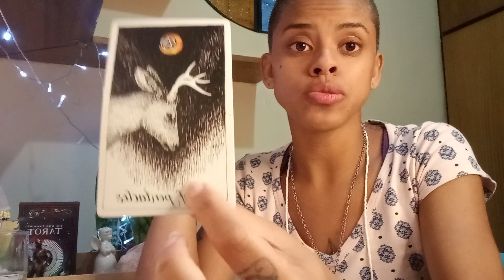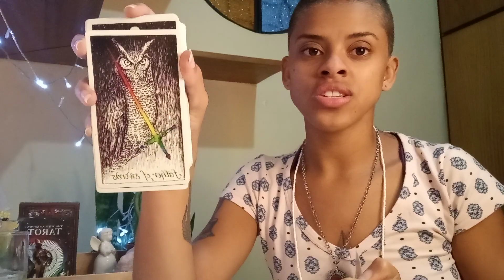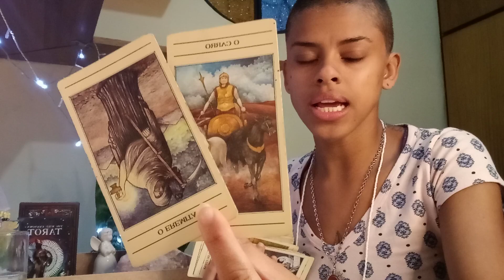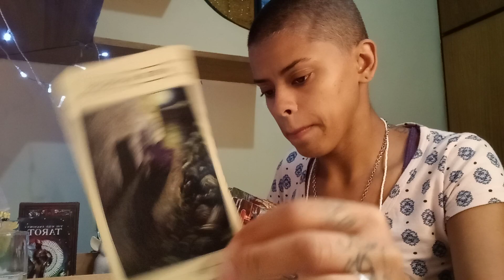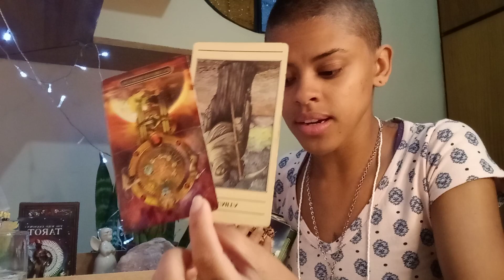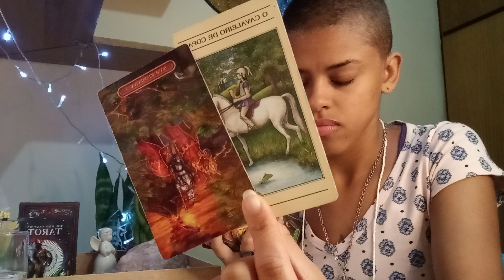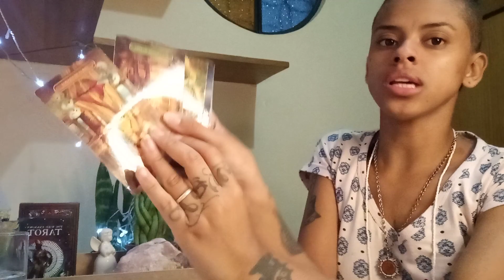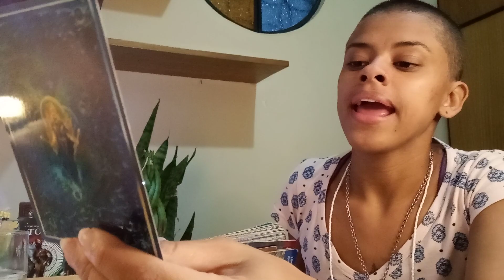♏ESCORPIÃO✨MARÇO✨ ⚔️PUXÃO DE ORELHA DE ARCANJO MIGUEL⚔️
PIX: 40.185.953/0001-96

🗡️Todas as informações contidas nesse vídeo são dispostas de forma.

✨DECKS:
Gilded Royale

🧲* Dias de postagens dos vídeos para cada signo:

-Segunda: Aries, Leão e Sagitário
-Terça: Touro, Virgem e Capricórnio
-Quarta: Câncer, peixes e escorpião
-Quinta: Gêmeos Libra e Aquário